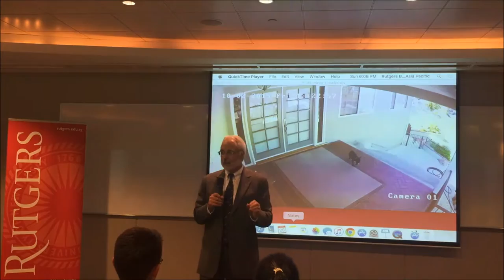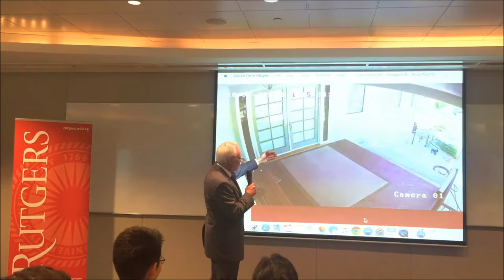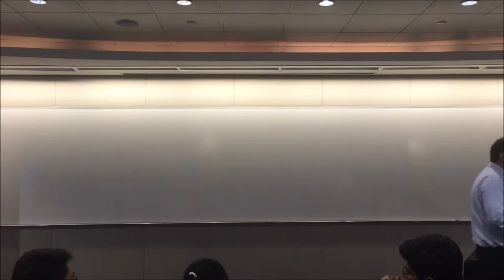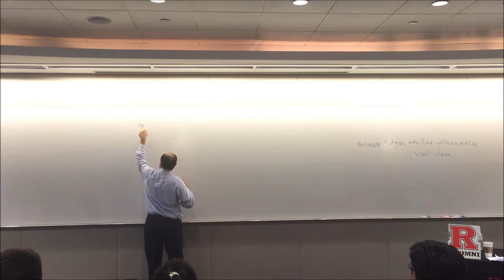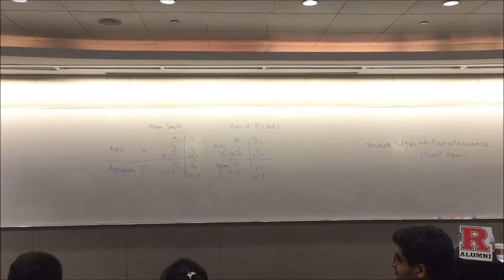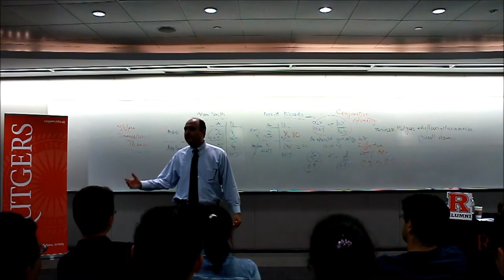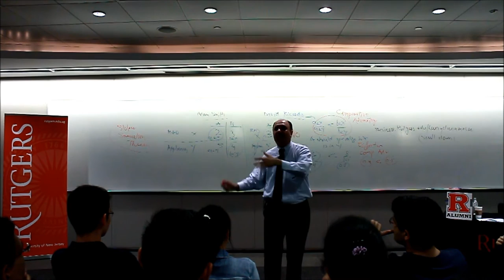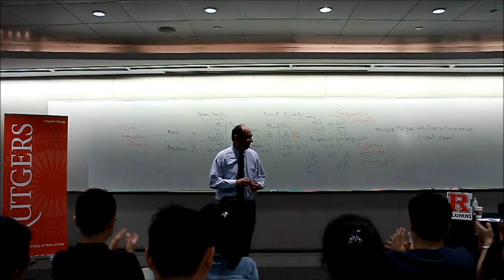Rutgers Alumni Event - Mini Lecture by Dr. Farrokh Langdana